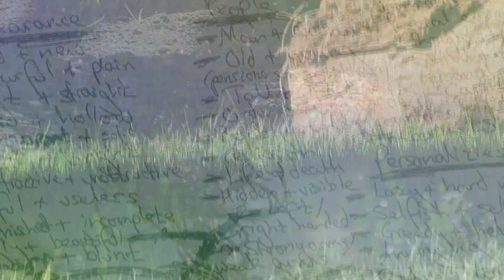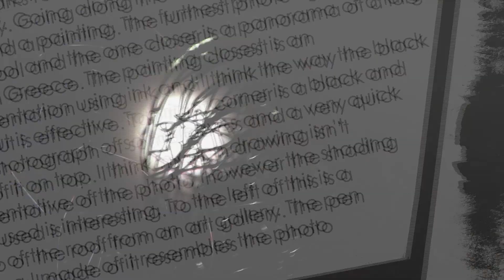FIGURE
Experimental, short art film